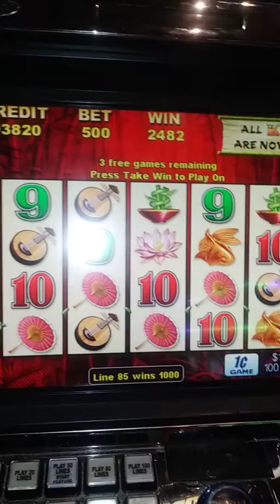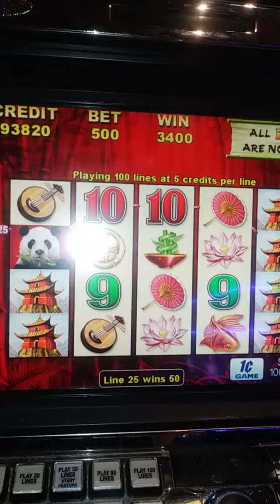WILD PANDA AT DETROIT CASINO